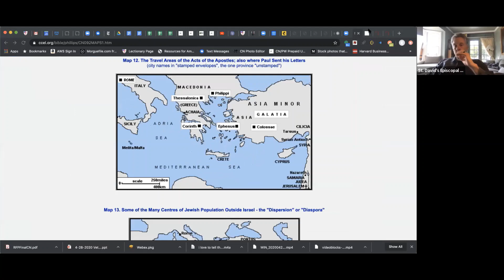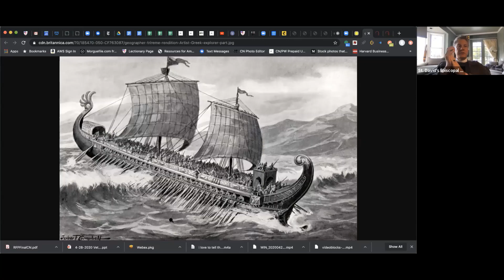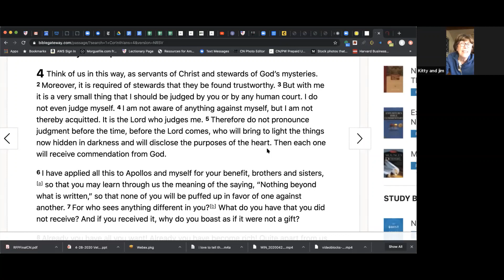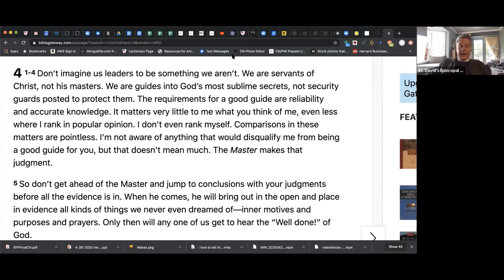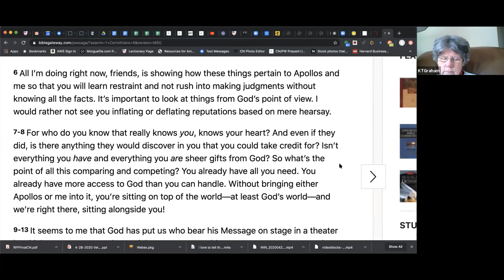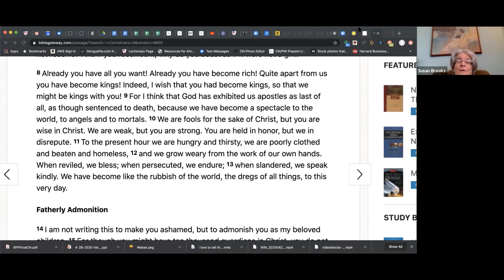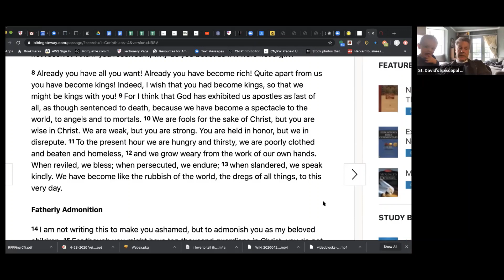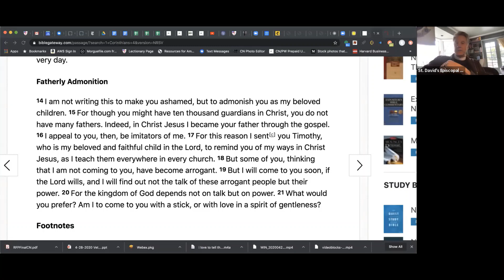2020 0428 Bible Study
Video of the 4/28/2020 Bible Study session of Paul’s first letter to the Corinthians